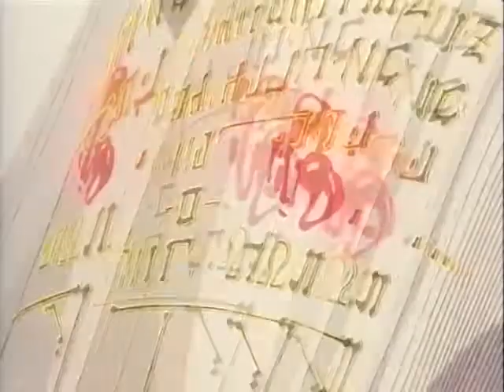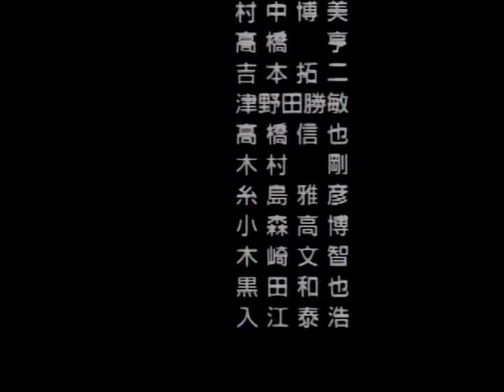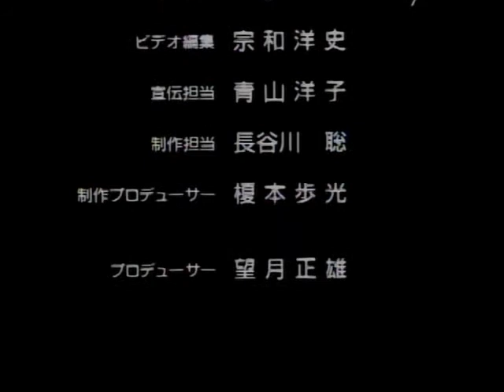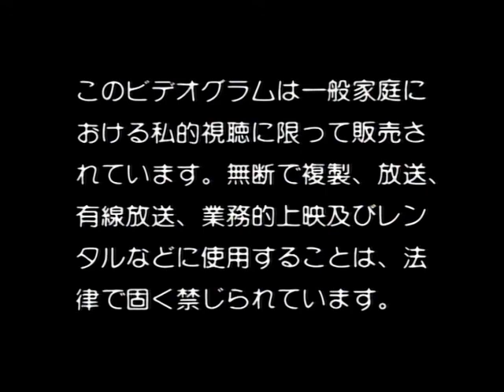Fire Emblem OVA 1 Laserdisc Rip with English Dub Audio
So, that laserdisc rip of the FE OVAs going around? I decided to try putting the English dub audio over them. (and doing a better job than the last time I tried this on a Japanese version rip. The old ones are gone now.)
Hopefully this makes for a superior-looking Fire Emblem OVA to older versions going around, which were mostly ripped from VHS sources.

This kinda made me realize how it kinda ehhhh shape the English dub rips can be, as whatever I had on hand had multiple bad tracking issues causing the audio to sometimes distort and desync. I tried to fix it the best I could, but ideally I may have to rip the audio from a VHS fresh.

For reference: The Laserdiscs are Japan-exclusive.